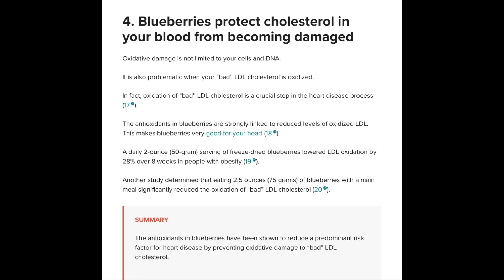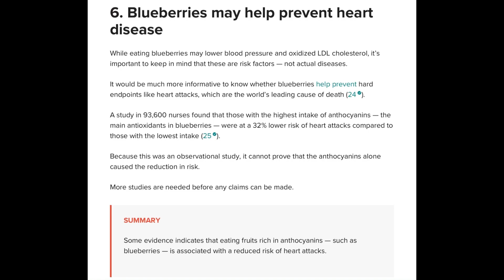Are You A Fan Of Blueberries? | This is why you should be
Welcome
This channel has important information about eating healthy by consuming foods to help your body heal.
Make sure that you don’t have any food allergies to nuts or seed or fruit. I am not responsible for anyone with food allergies please consult with your physician if you have any reactions to the above mentioned items.

Research done by Health-Line

Ingredients for Anti Toxicant Blueberries Smoothie
Fresh Blueberries
Almond Butter or nuts
Chai seeds
Collagen
Hemp seeds
MCT OIL
Zucchini
Unsweetened Almond Milk Or Macadamia Milk
Ice

Ingredients for Blueberries Chia Pudding
Fresh Blueberries
Chai Seeds
Greek Yorgurt
Unsweetened Almond Milk
Honey to sweeten

Helpful Tip
Purchase Fresh Fruit wash and clean
Cut into pieces if necessary please them into freezer bags and place into freezer until use, this method
Instead of ice. I like my smoothies thick so I add extra even though my liquid intake is limited to 32 ounces per day.